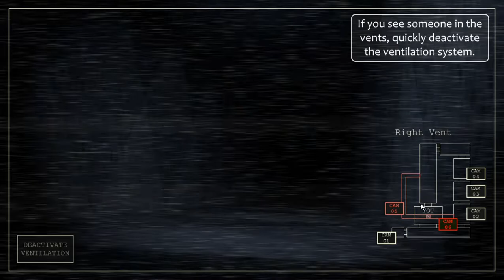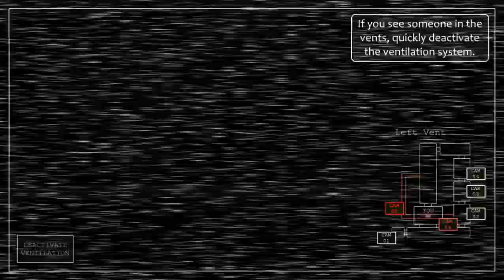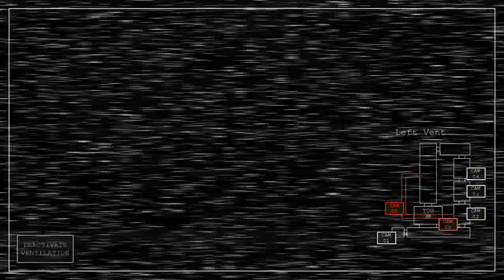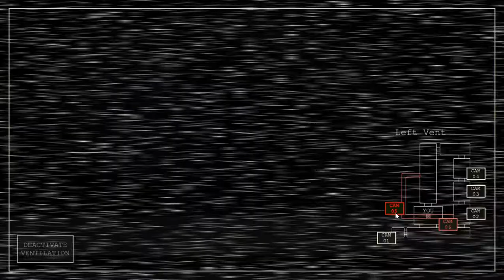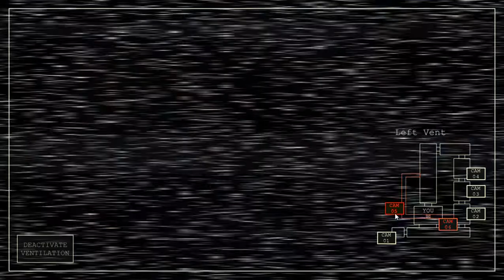ToxicSensitiviTitties || Fredbear and Friends: Left to Rot - Part 3